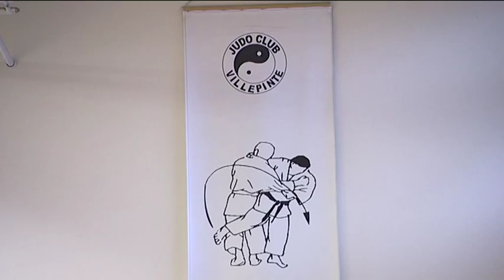Judo Club de Villepinte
Association sportive villepintoise - Judo